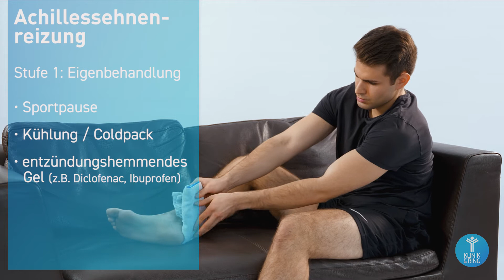Achillessehnenschmerzen - 3 Stufen zur optimalen Behandlung der Achillessehnenreizung ohne OP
Achillessehnenreizung in 3 Stufen behandeln: Eine Achillessehnenreizung tritt meist nach einer ungewohnten oder sehr intensiven Belastung auf. Da Schmerzen an der Achillessehne chronisch werden können und zu einem Achillessehnenriss führen können, sollten die Schmerzen unbedingt frühzeitig abgeklärt und behandelt werden. In diesem med.clip erläutert Dr. Stefan Preis von der KLINIK am RING – Köln die drei Stufen der Behandlung von Schmerzen an der Achillessehne. Erfahren Sie hier, welche Maßnahmen Sie selbst ergreifen können, wann Physiotherapie und die medikamentöse Behandlung der Achillessehnenschmerzen angebracht sind und zu welchem Zeitpunkt eine Operation notwendig ist, um chronischen Schmerzen an Ferse, einem dauerhaften Schaden oder gar einem Riss der Achillessehne vorzubeugen.

▬▬ Terminvereinbarung ▬▬▬▬▬▬▬▬▬▬▬▬▬▬▬▬▬▬▬

Sie leiden an akuten Gelenkschmerzen?

▬▬ KLINIK am Ring – Die Gelenkspezialisten ▬▬▬

Umfassende Kompetenz, genaueste Diagnostik und guter Service, das sind die Grundsteine einer optimalen Behandlung und ihrer raschen Genesung!

Ihre Gelenkspezialisten der Orthopädie der KLINIK am RING - Köln diagnostizieren und behandeln sämtliche orthopädischen und sporttraumatologischen Erkrankungen. Dabei legen wir größten Wert darauf, dass Sie Ihre Erkrankung und die Behandlungsstrategie wirklich verstehen. Das motiviert, an der Genesung aktiv mitzuarbeiten, und hilft bei der Vorbeugung.

▬▬ Unsere Schwerpunkte ▬▬▬▬▬▬▬▬▬▬▬

✅ Schultergelenk
✅ Kniegelenk
✅ Hüftgelenk
✅ Ellenbogengelenk
✅ Gelenkverschleiß / Arthrose
✅ Sportverletzungen
✅ Gelenkersatz / TEP / Endoprothesen
✅ Arthroskopische Operationen / Minimalinvasive OP´s

▬▬ Rechtlicher Hinweis ▬▬▬▬▬▬▬▬▬▬▬▬

▬▬ Links ▬▬▬▬▬▬▬▬▬▬▬▬▬▬▬▬▬▬▬▬▬▬▬